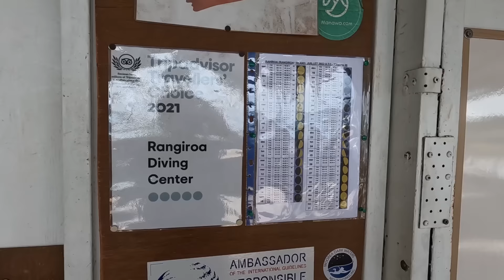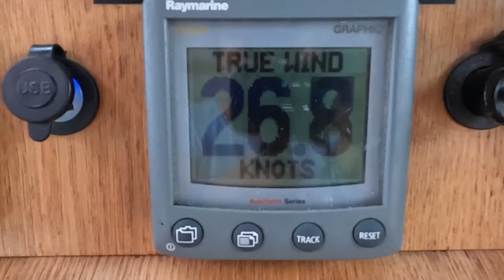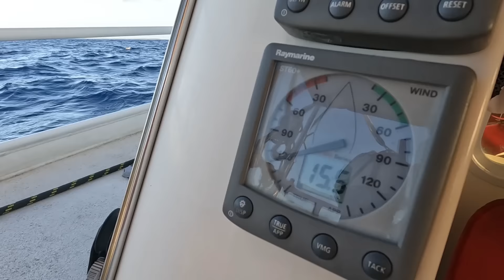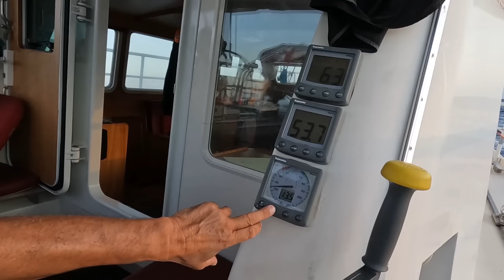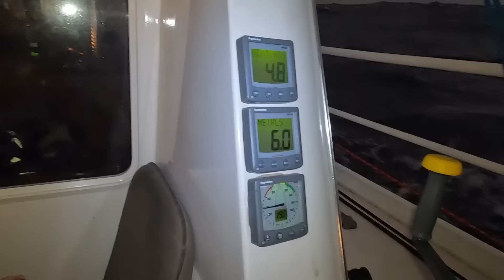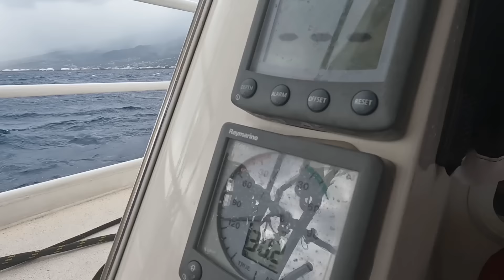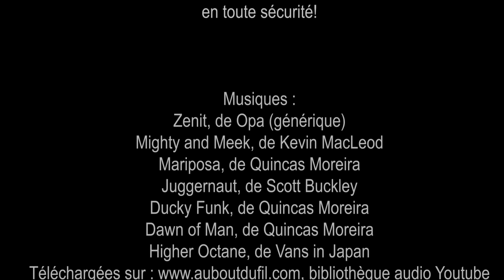Jade#37 - TUAMOTU - TAHITI: arrivée musclée à Papeete (et petite plongée-requins à Rangiroa)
Jade continue de tracer sa route en Polynésie, toujours plus vers l'Ouest!

Dans cet épisode on se retrouve sur l'atoll de Rangiroa, où nous vous avions laissés la dernière fois, pour vous expliquer le fonctionnement des passes et vous embarquer dans l'une des plus belles plongées que nous ayons faites à ce jour. Puis c'est le départ pour Tahiti et sa capitale, Papeete, qui nous accueillent par un beau grain comme ça faisait longtemps, pile au bon moment...

Pour suivre l'intégralité des aventures de Jade, rdv sur notre blog et/ou sur notre page Facebook.
A bientôt!

Musiques:
'Mariposa' by Quincas Moreira
'Ducky Funk' by Quincas Moreira
'Dawn of Man' by Quincas Moreira
'Higher Octane' by Vans in Japan